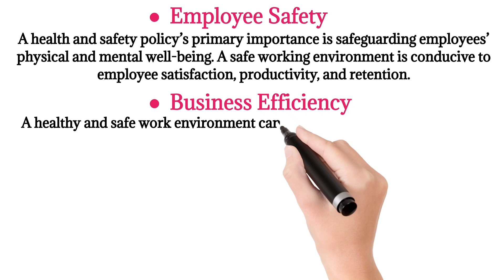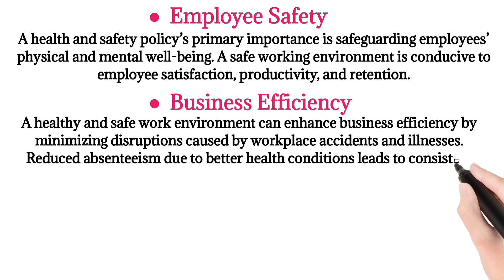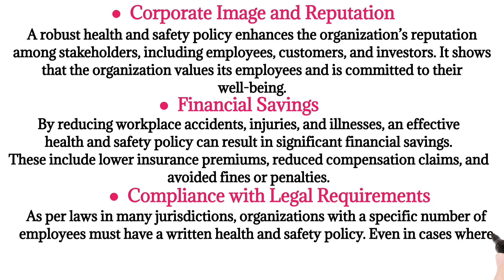Importance of Health & Safety Policy in Hindi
Importance of Health & Safety Policy in Details
What are the Importance of Health & Safety Policy Explain in Hindi
Why Health and Safety Policy is important

Health and Safety Policy Importance
Health and Safety Policy Importance in Hindi
Health and Safety Policy Importance in Details
Health and Safety Policy Importance in urdu
Health & Safety Policy Complete Details
Health and Safety Policy Complete Video
Health & Safety Policy Complete information
What are the Importance of hse Policy
What are the advantages of hse Policy
What are the Benifits of hse Policy
Hse Policy Importance Explain in Hindi
Hse Policy advantages Explain in Details
Hse Policy Benifits Explain in Details
Importance of  Health and Safety Policy
Health and Safety Policy ka kya fayeda hota hai
Health and Safety Policy ka kya Benifit hota hai

Watch this Video  :- Purpose of Health and Safety Policy in Hindi